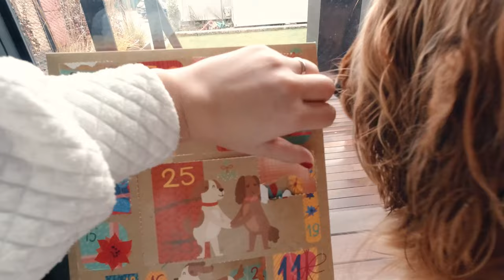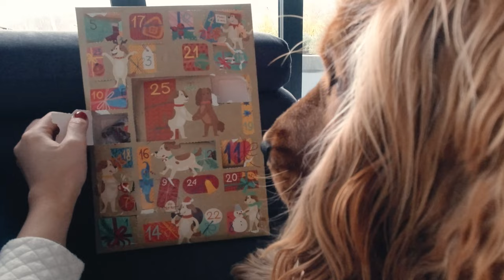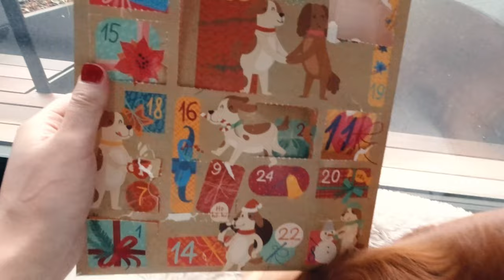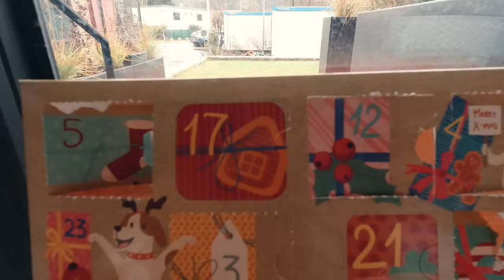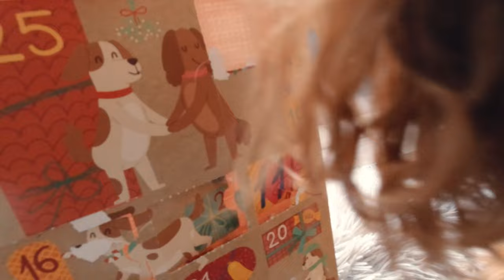🐶🐾🐕 English Cocker Spaniel - Robby